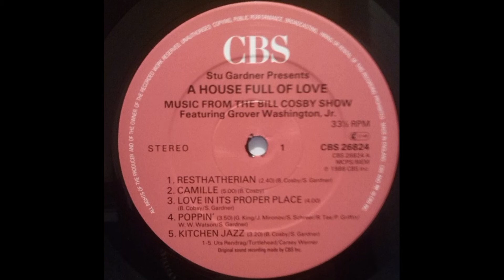Stu Gardner Presents A House Full Of Love Featuring Grover Washington, Jr - Camille